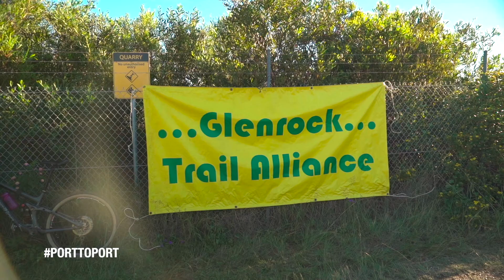Maintaining Trails at Glenrock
If they aren't maintained, you don't get to ride. 🚵🚵‍♀️

In preparation for not only P2P but for the mountain bike community as a whole, Glenrock Trail Alliance and the team from Port to Port MTB recently got together to run a community maintenance day on Snakes & Ladders.

Shovelling dirt, shifting rocks, whacking and compacting. The team had a great day out and got the job done! It was all made possible by NSW National Parks and Wildlife Service 🤘

🎥 Josh Stephenson